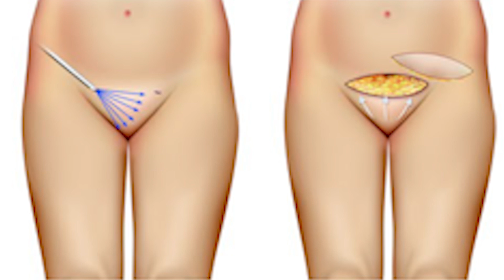MONTE DE VÊNUS VOLUMOSO? SAIBA COMO DIMINUIR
Monte de Vênus volumoso é nome dado ao acúmulo de gordura na região do púbis. Assista ao vídeo e descubra como amenizar o inchaço da região íntima.

Mandem suas dúvidas usando a tag

Sou a Dra Nara Brito, Ginecologista e Obstetra
Aqui tem vídeo novo toda semana!